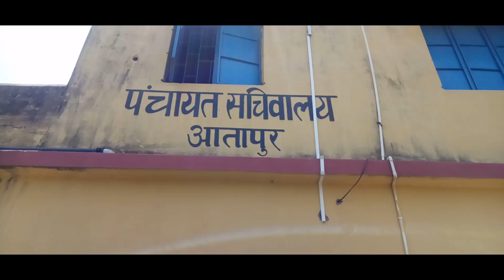समूह से समृद्धि की और || Village documentary Film By JSLPS, NRLM Government of jharkhand,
समूह से समृद्धि की और || Village documentary film aatapur cluster, village-aatapur ,block -Udhwa, District-Sahibganj(jharkhand)

Village documentary Film by Rural vlogs &Kumar Anshu
Channel label